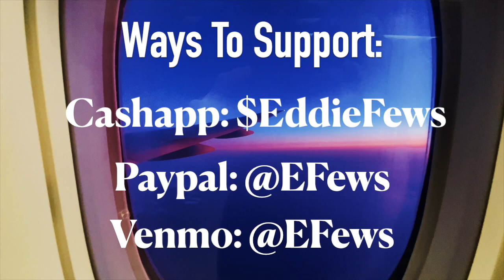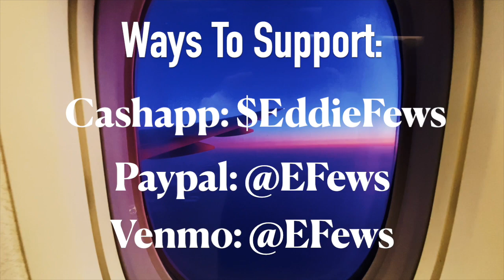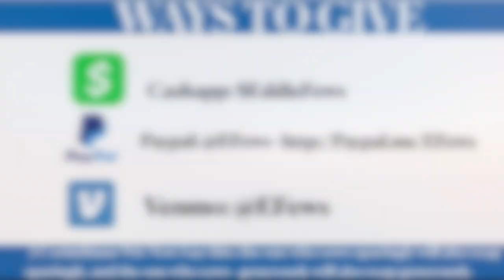The Power Of Positive Thinking is Satanism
Instrumental: Prod. Guitar Instrumentals - Piano Instrumental x Piano Type Beat No Drums "Soft Keys" (Prod. Ryini Beats),